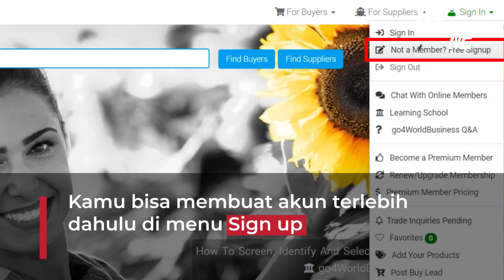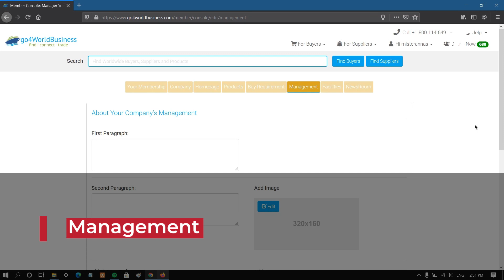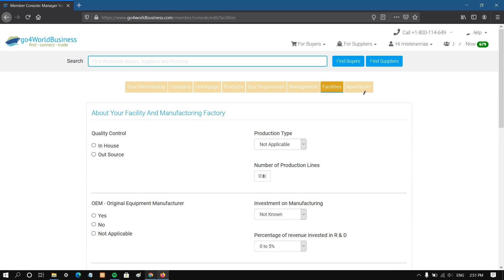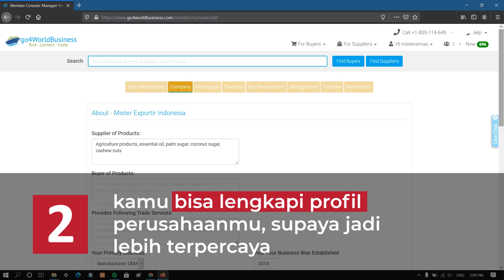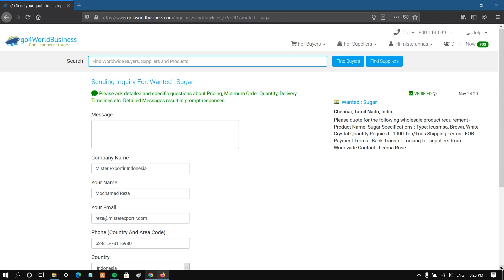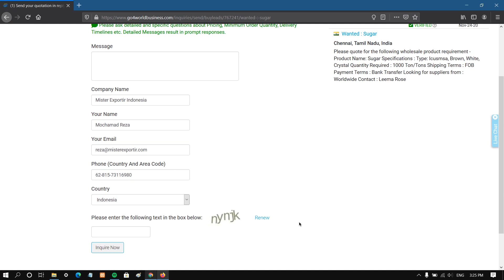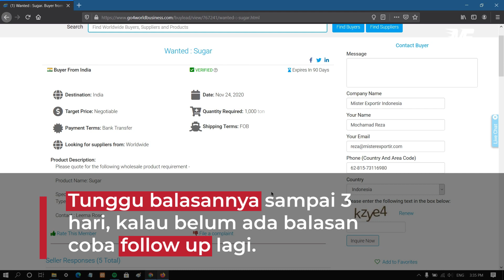Cara Mendapatkan Buyer Luar Negeri yang Potensial Hanya Dari Internet | Misterexportir.com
Pada video sebelumnya kita sudah kupas tuntas cara mendapatkan buyer potensial dari Trademap.org

Sekarang kita akan belajar cara mendapatkan buyer luar negeri dari website Marketplace Internasional.

Yaitu Go4WorldBusiness.com

Marketplace B2B ada banyak. Mungkin yang paling familiar adalah Alibaba.

Kalau Anda punya budget yang cukup, bisa langsung daftar membership di Alibaba. Tapi kalau mau cari yang agak murah tapi gak murahan bisa daftar membership di Go4WorldBusiness.

Secara umum fiturnya sama. Kalau anda sudah mengerti cara mencari dan mendapatkan buyer dari video ini. Anda juga akan mudah nantinya di platform lain.

Simak video dari kami yang banyak membahas seputar ekspor impor.

Kami akan terus berikan berita terbaru, tips ekspor, dan ilmu bermanfaat lainnya.